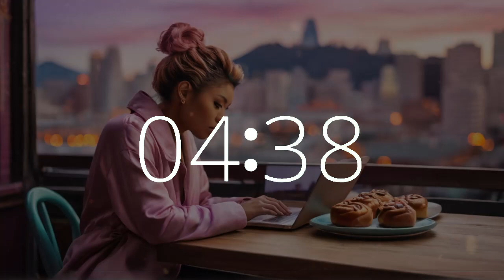5 minute timer 10 second alarm National Sticky Bun Day